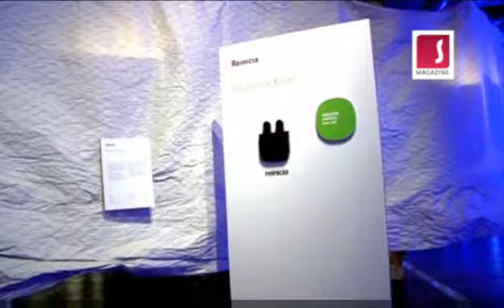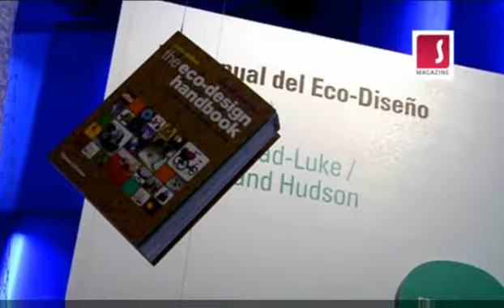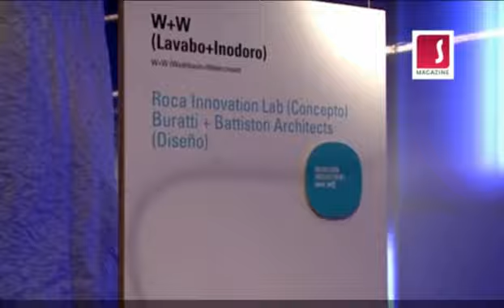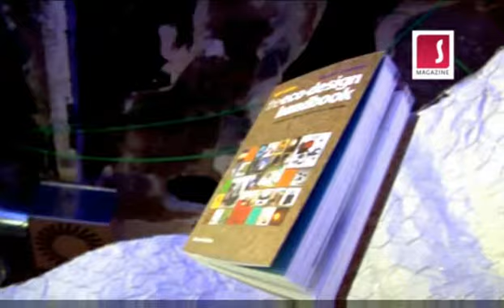Cosentino en los Premios Europeos de Diseño y Medio Ambiente (Spanish) | Cosentino Magazine 04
ES

Cosentino Magazine tuvo el privilegio de asistir a la entrega de Premios Best Ed 2009, otorgados por la Asociación de Diseñadores de Madrid. En esta entrega de premios de diseño y medio ambiente, ECO by Cosentino logró el primer premio por su innovadora superficie reciclada. Eduardo Martínez Cosentino, Director Comercial de la compañía, recogió el premio agradeciendo al jurado su confianza en este producto.

Los premios Best Ed buscan galardonar el diseño europeo de calidad que mejor engloba elementos significativos de innovación y sostenibilidad. Más de 180 propuestas se presentaron para las cinco categorías que se premiaban en esta primera edición.

Estos premios reconocen no sólo el producto, sino también las acciones de conservación y respeto por el medio ambiente que siempre ha mantenido activa la empresa Cosentino. Además, estos galardones sirven como guía para los consumidores, motivándolos a usar productos innovadores y sostenibles.

Para celebrar esta primera edición de los Premios Best Ed, se inauguró una exposición en el Matadero de Madrid que recoge una muestra de los trabajos galardonados y una selección de los mejores proyectos recibidos.

Cosentino se enorgullece de ser líder en superficies de diseño sostenible para la arquitectura y el hogar. Esta empresa siempre se ha comprometido con el medio ambiente, y seguirá desarrollando productos ecológicos como ECO by Cosentino para seguir contribuyendo con el cuidado del planeta.

EN

Cosentino Magazine had the privilege of attending the Best Ed 2009 Awards ceremony, awarded by the Madrid Designers Association. In this design and environment awards ceremony, ECO by Cosentino won the first prize for its innovative recycled surface. Eduardo Martínez Cosentino, Commercial Director of the company, collected the award thanking the jury for their trust in this product.

The Best Ed awards seek to award quality European design that best encompasses significant elements of innovation and sustainability. More than 180 proposals were presented for the five categories awarded in this first edition.

These awards recognize not only the product but also the conservation and respect for the environment actions that Cosentino has always maintained. In addition, these awards serve as a guide for consumers, motivating them to use innovative and sustainable products.

To celebrate this first edition of the Best Ed Awards, an exhibition was inaugurated at the Matadero in Madrid that showcases a sample of the award-winning works and a selection of the best projects received.

Cosentino is proud to be a leader in sustainable design surfaces for architecture and home. This company has always been committed to the environment and will continue to develop ecological products such as ECO by Cosentino to continue contributing to the care of the planet.